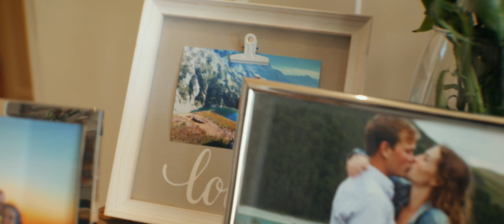Hannah & Gage - 7.19.24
The wedding of Hannah & Gage